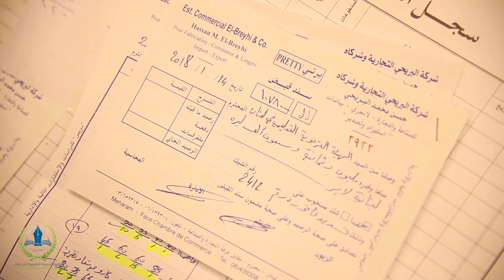اللباس المدرسي في مدارس الهيئة 2018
عملت الهيئة التربوية التعليمية في لبنان على توحيد اللباس المدرسي لطلابها لهذا العام لطلاب الروضة والطلاب الذكور في المرحلة الإبتدائية ويعتبر هذا المشروع من مظاهر الحضارة التربوية التي اعتنقتها الهيئة بين أوساط الطلاب السوريين .